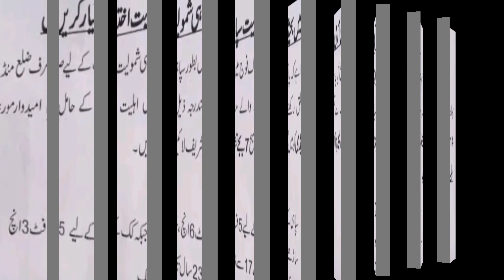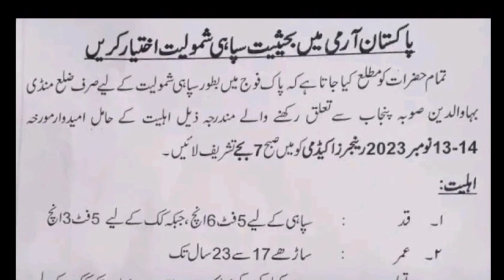Pak army soldiers jobs 2023|join pak army as a solider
Pakistan army new jobs
pakistan army jobs 2023 august,
second leftinent jobs 2023 in pakistan army,
pakistan army civilian jobs 2023,
pak army jobs 2023 all pakistan,
pakistan army clerk jobs 2023